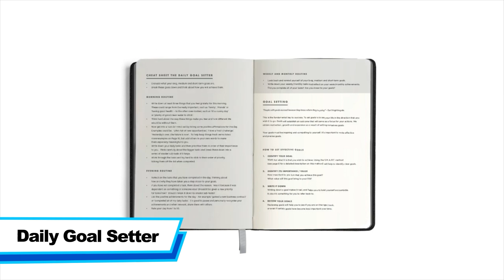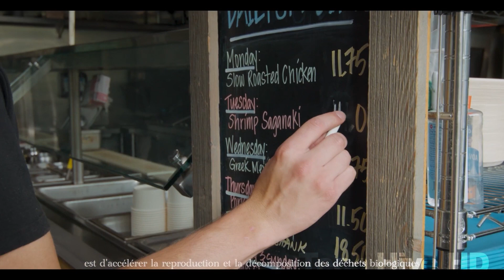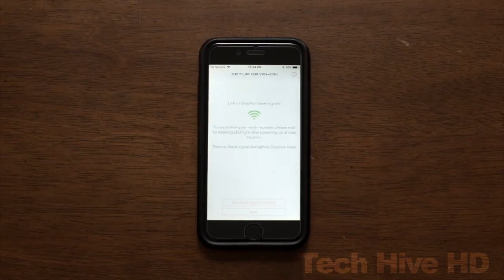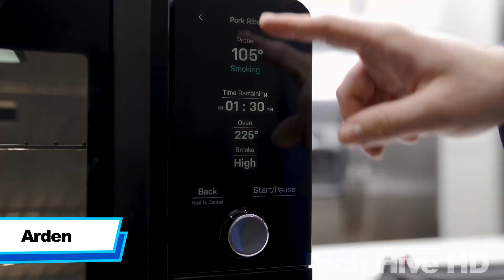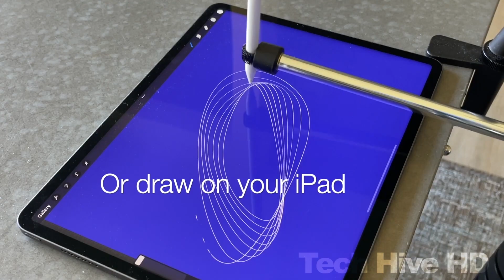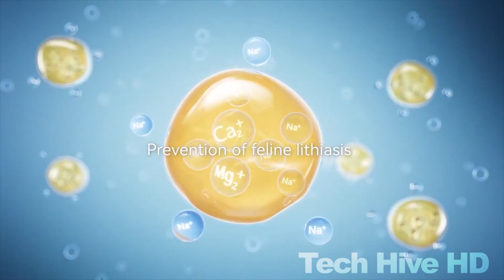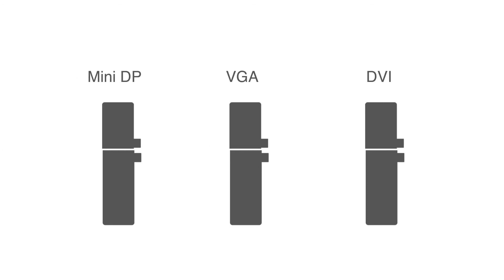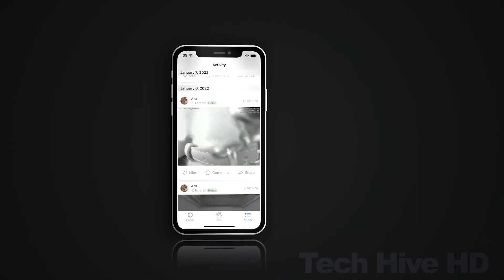12 coolste Gadgets, die sehenswert sind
In diesem Video werfen wir einen Blick auf einige der coolsten Gadgets, die Ihre Aufmerksamkeit wert sind. Von Gryphon 6E bis hin zu OmniHub, in diesem Video ist für jeden etwas dabei! Wir werden jedes Gadget im Detail mit Ihnen teilen und erklären, warum wir denken, dass es Ihre Aufmerksamkeit wert ist. Wenn Sie also in den nächsten Minuten etwas unternehmen möchten, schauen Sie sich unbedingt dieses Video an! Diese Gadgets werden Sie bestimmt in Erstaunen versetzen!

Willkommen bei Tech Hive HD, wo wir alles rund um die Technik abdecken. Tech Hive HD deckt die coolsten Gadgets, coole Technik, erstaunliche Erfindungen und Werkzeuge ab.

00:00             𝗘𝗶𝗻𝗹𝗲𝗶𝘁𝘂𝗻𝗴
00:56             𝗗𝗮𝗶𝗹𝘆 𝗚𝗼𝗮𝗹 𝗦𝗲𝘁𝘁𝗲𝗿
02:18             𝗚𝗘𝗠𝗘
03:18              𝗚𝗥𝗬𝗣𝗛𝗢𝗡 𝟲𝗘
04:10              𝗥𝗶𝗴𝗵𝘁 '𝗕𝗼𝘃𝗲 𝗧𝗼𝘂𝗰𝗵
05:04             𝗔𝗿𝗱𝗲𝗻
05:46             𝗙𝗹𝗼𝘄𝘁𝗶𝗺𝗲 𝘁𝗗𝗖𝗦
06:32             𝗣𝗲𝗻𝗱𝘂𝗹𝗼𝘇 𝗗𝗲𝘀𝗸𝘁𝗼𝗽
07:12             𝗺𝗲𝗰𝗵𝗔𝗿𝗺
07:56             𝗖𝗔𝗧𝗟𝗜𝗡𝗞 𝗣𝘂𝗿𝗲𝟮
08:40             𝗢𝗺𝗻𝗶𝗛𝘂𝗯
09:28             𝗖𝗔𝗣𝗥𝗔 𝗣𝗥𝗘𝗦𝗦
10:10             𝗢𝗻𝗹𝘆𝗖𝗮𝘁